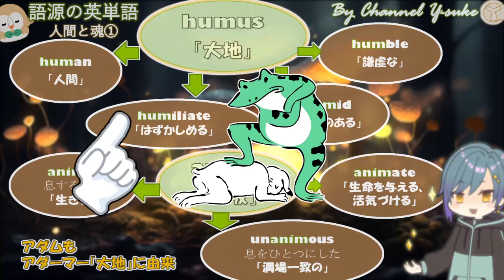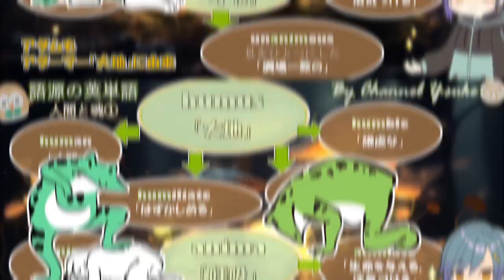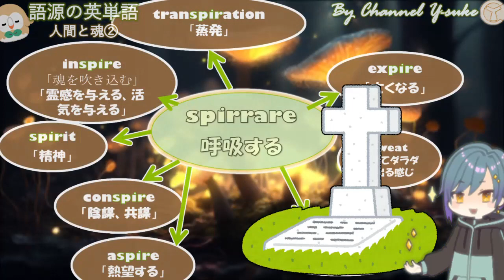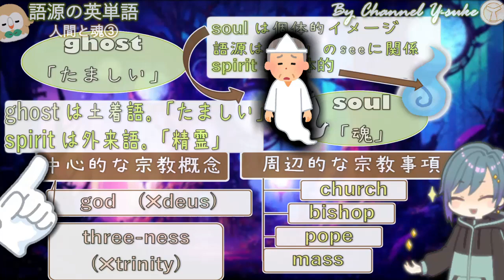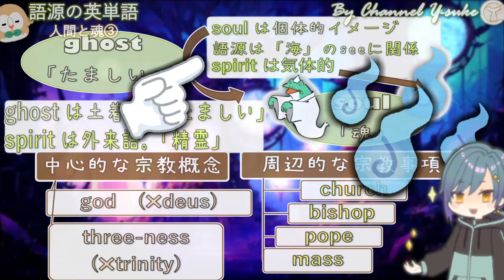英単語の語源物語☆人間と魂 【大学受験】【英語】【英単語】【英検】